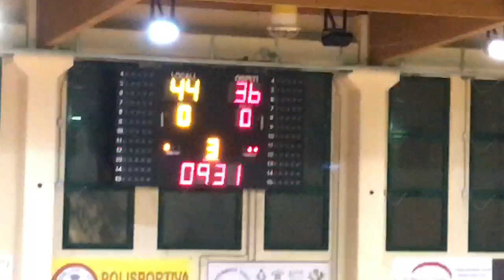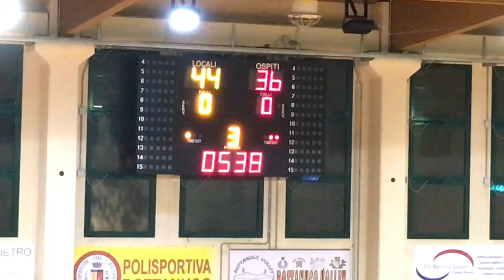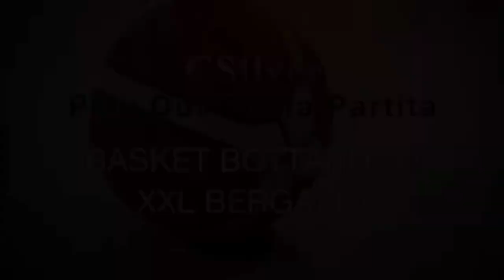C Silver Play Off ÷ Gara 1 ÷ Basket Bottanuco vs XXL Bergamo